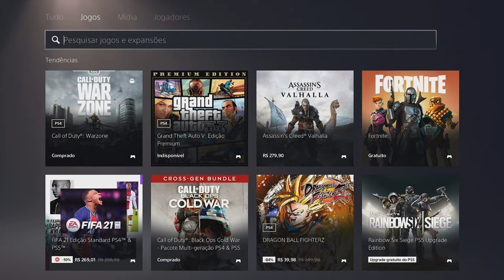8 Coisas que me surpreenderam no PS5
Fala Player, blz, confira as 8 coisas que mais gostei até agora no PS5!!!

▶TITULO 8 Coisas que me surpreenderam no PS5

0:00 - Introdução
0:46 - 8  Velocidade
1:28 - 7  Silencioso
2:22 - 6 Fone 3D
3:20 - 5 Manutenção e Limpeza
4:17 - 4 PS Store
5:01 - 3 Melhorias de Jogos
6:40 - 2 Cards Interativos
7:48 - 1 Dualsense

---MEU SETUP---
NoteBook Acer Nitro
16GB Ram DDR4